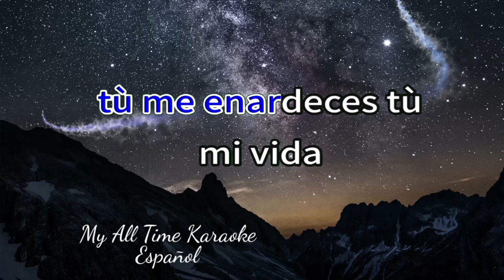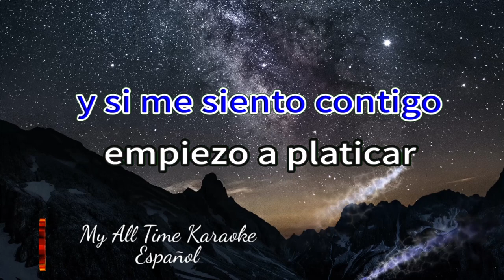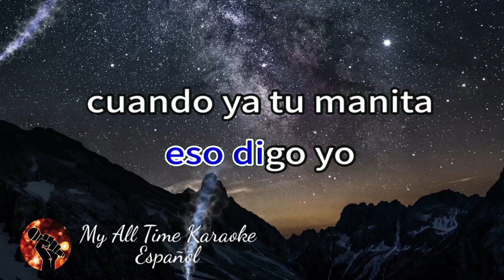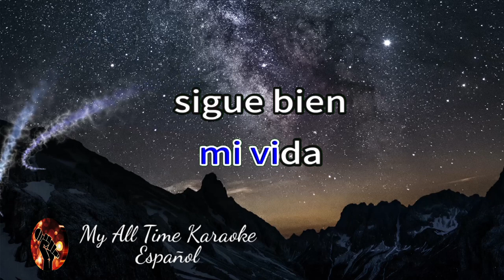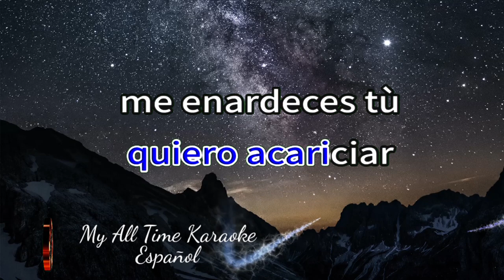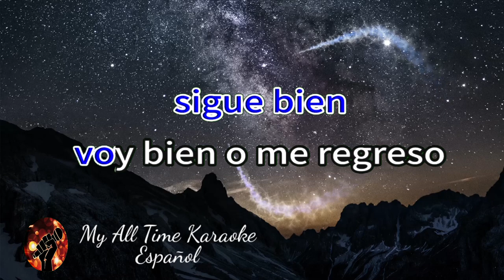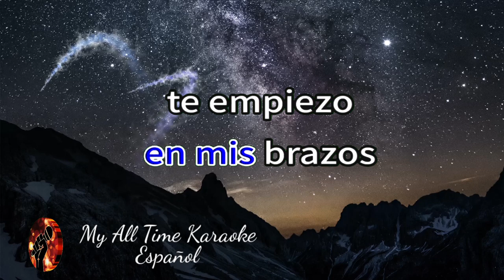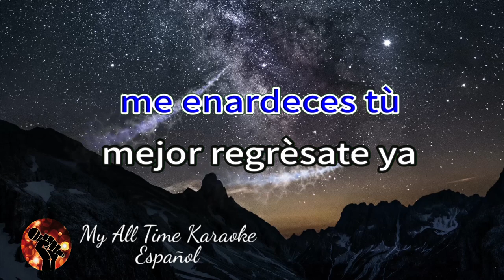Voy bien o me regreso - Los Teen Tops (karaoke version)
No olvides:
📄 COMENTAR